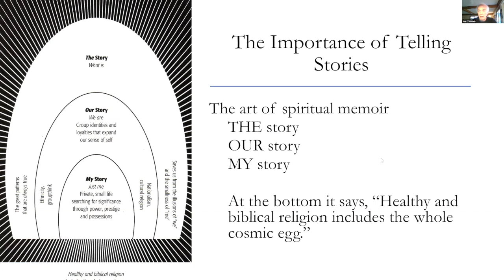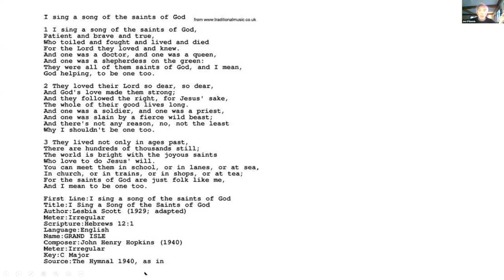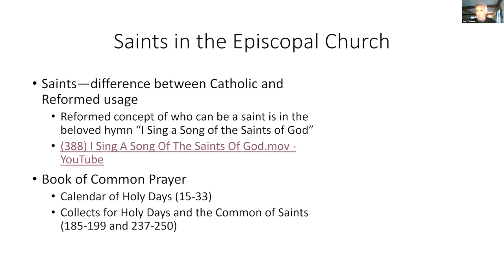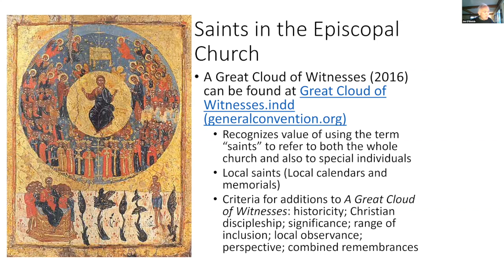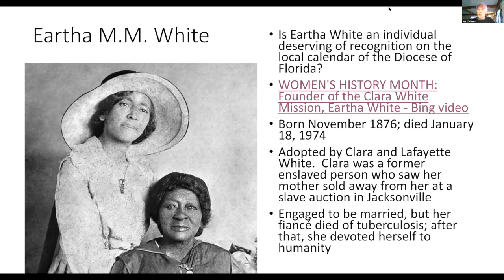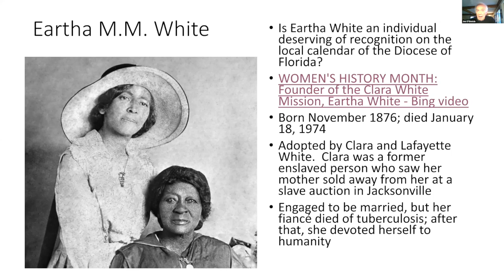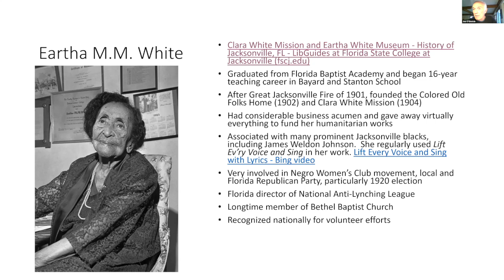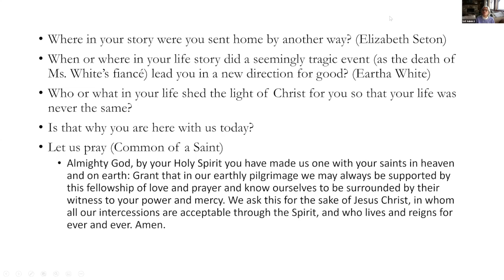Eartha M.M. White: Wise Women, Wise Men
The Faith Forum during Epiphany looks at women and men who have "gone another way" just as the Magi did once they encountered our Lord. In this session, we learn that after the death of Eartha's fiancee she devoted her life to the service of others. Is there an event in your life that made you change your course? Another question to ponder is: what makes someone a saint? Eartha is not recognized as a saint by the Church.